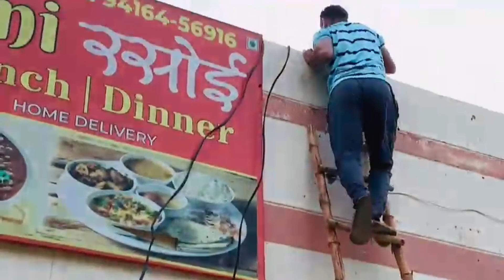My First Vlog